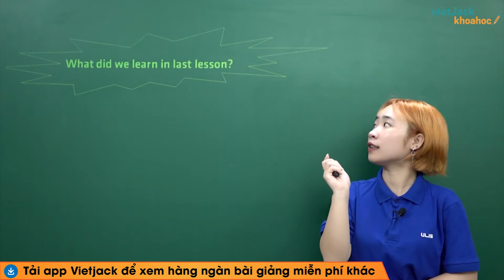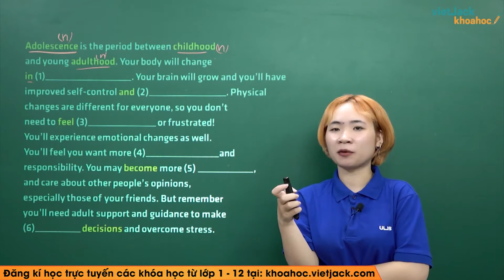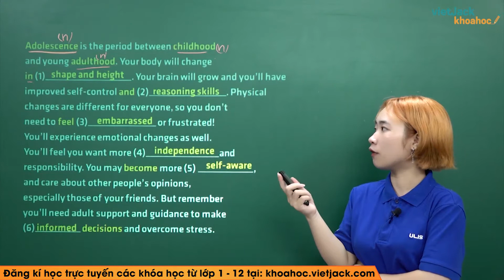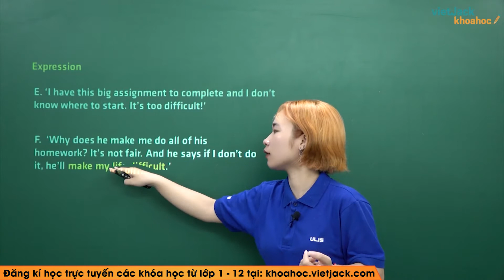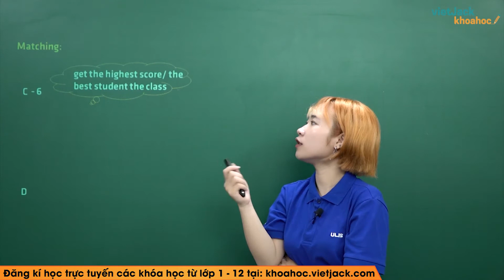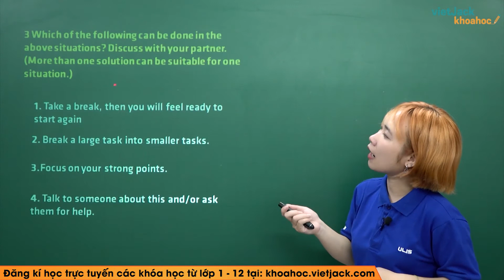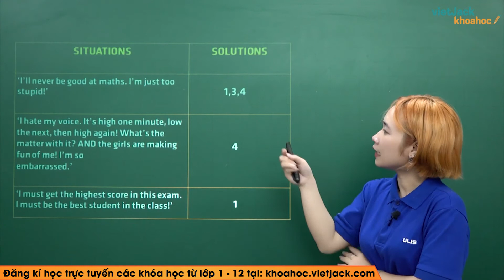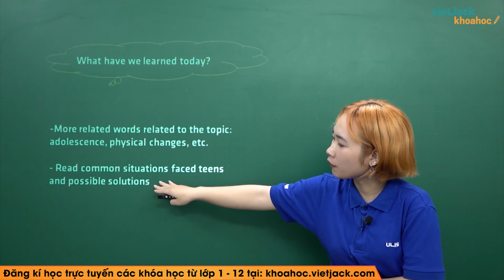Tiếng Anh 9 - Unit 3 Teen stress and pressure - A closer look 1 - Cô Phạm Thị Hồng Linh (HAY NHẤT)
Tiếng Anh 9 - Unit 3 Teen stress and pressure  - A closer look 1

Video hôm nay, cô sẽ cùng các em tìm hiểu về bài : Unit 3 Teen stress and pressure  - A closer look 1 - một bài học quan trọng trong chương trình học Tiếng Anh 9. Trong video bài học này, cô sẽ  hướng dẫn các em nắm chắc kiến thức bài học. Bên cạnh đó cô sẽ giải chi tiết các một số ví dụ minh họa. Các em chú ý theo dõi bài học cùng cô nhé!

Bài học hôm nay gồm những nội dung chính sau:
00:00 Giới thiệu
01:30 1. Complete the paragraph with the words in the box. There is one word that you don't need.
11:18 2. Match the source of stress and pressure to the expression.
23:17 3. Which of the following can be done in the above situations? Discuss with your partner. (More than one solution can be suitable for one situation.)